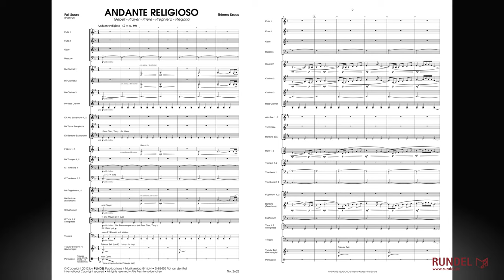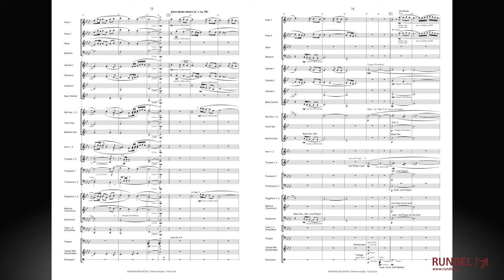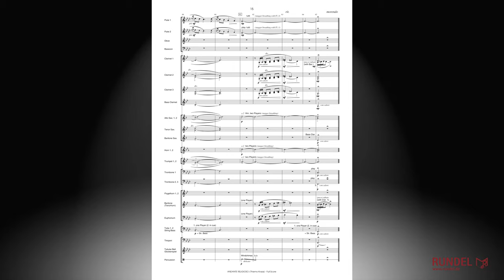Andante Religioso (Gebet) | Thiemo Kraas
Thiemo Kraas hat sein „Andante religioso“ ursprünglich als Holzbläserquintett für die Hochzeit einer befreundeten Englischhornspielerin komponiert und dieses berührende Musikstück später für die Besetzung eines vollständigen Blasorchesters überarbeitet. Dabei hat er besonders darauf geachtet, trotz der vergrößerten Instrumentation den zarten und intimen Charakter des Werkes beizubehalten. Bei „Andante religioso“ handelt es sich um sogenannte absolute Musik, der kein bestimmtes Thema und keine bestimmte Geschichte zugrunde liegt; es ist Musik, die ganz aus sich selbst heraus wirkt. Die Komposition ist aufgrund einer durchdachten Verwendung von Stichnoten bereits mit einer kleineren Besetzung spielbar, sodass auch Blasorchester, in denen z.B. keine Saxophone oder Hörner besetzt sind, das Werk umsetzen können. Das dezent eingesetzte Schlagwerk ermöglicht auch Aufführungen in einem kirchlichen Rahmen.